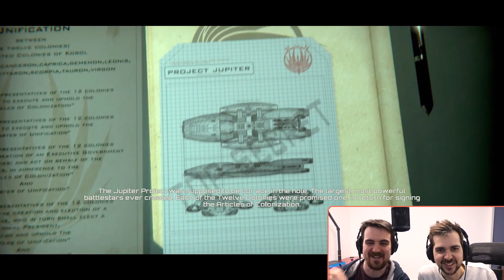Battlestar Galactica: Deadlock #1 - Return of the Boat King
Our first look at Battlestar Galactica: Deadlock! Boat King Ben and Commander Lewis return to defend the galaxy from the Cylon threat! Buy Battlestar Galactica: Deadlock here:

Gameplay Overview:
In Battlestar Galactica Deadlock you’ll take command of the Colonial Fleet in defense of the Twelve Colonies during the First Cylon War. Lead many different types of ships in this 3D tactical game.